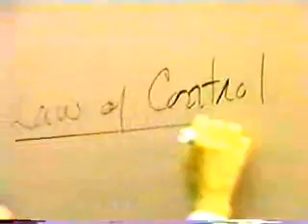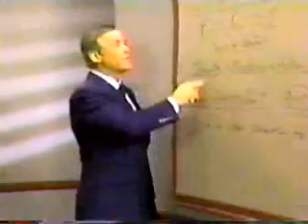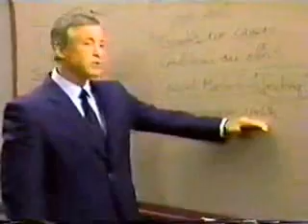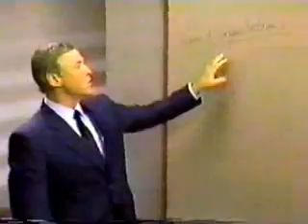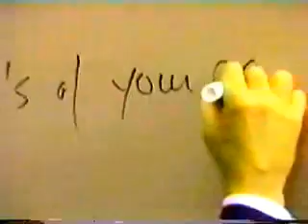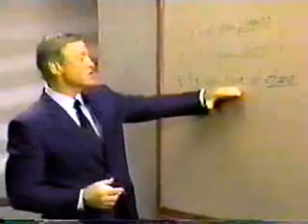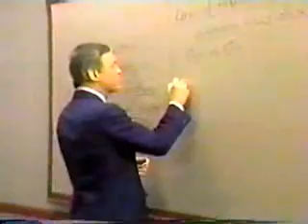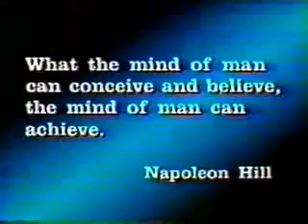02.Siete leyes mentales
Videos de Negocios - Siglo XX - VHS